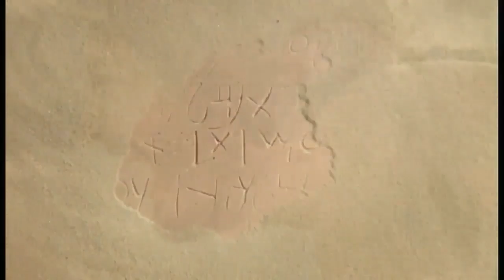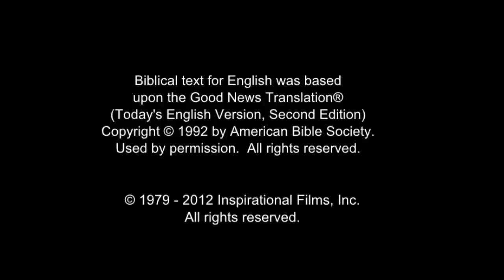All Nations Life Saving Message! Call On Jesus Name! Be Saved Forever! Risen Jesus Saves!!!(53)